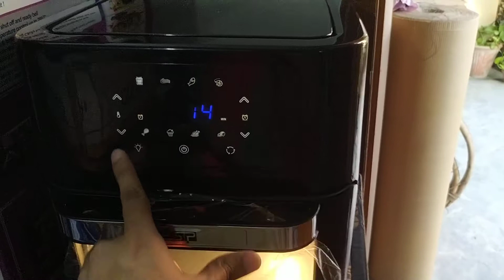12 Liter France Digital Air Fryer